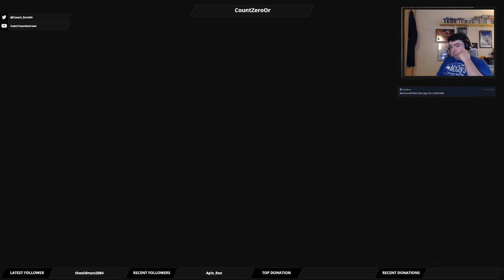Let's Play Mass Effect 3: Part 37 - The First Transport Is Away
This time we reunite with Jacob and rescue defecting ex-Cerberus scientists from certain death.